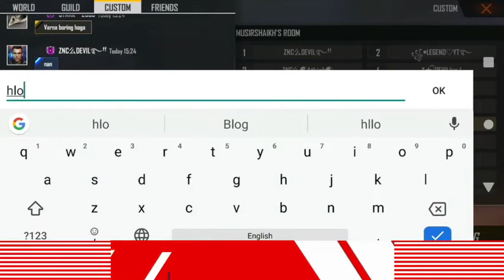FREE FIRE GUILD WAR GAMEPLAY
Thank you so much to watching our stream